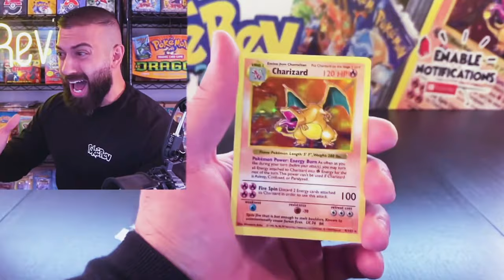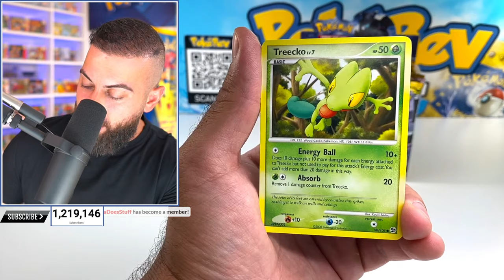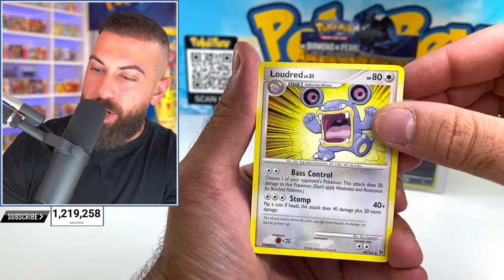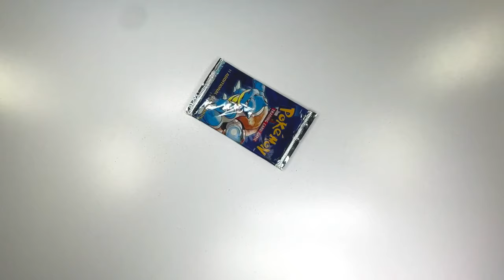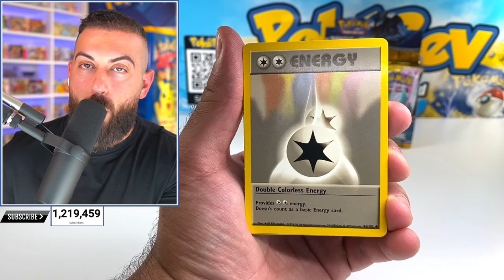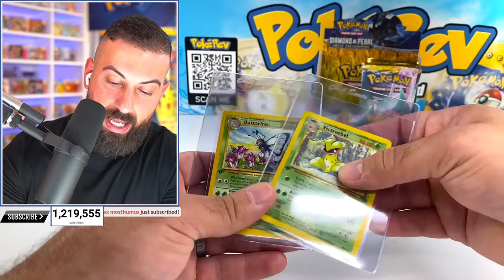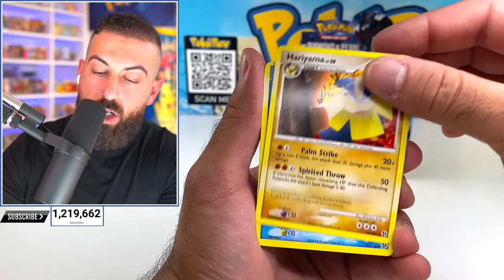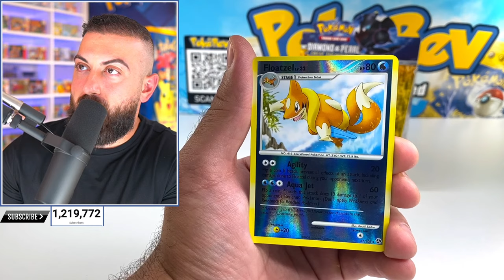Does This $8,000 Box Contain LEGENDARY GOD Pokemon Cards?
In this Pokemon cards opening I opened an $8,000 Heart Gold Sould Silver Unleashed booster box of Pokemon cards to hunt for rare Legendary Pokemon.

I Was SENT a GIANT 20 lb Pokemon Mystery Box!
🎉 1) TRND 2) Josh Smithwick 3) Kyle Sexton 4) ionic024 5) Mike Stone 6) Skate God 7) Rabid Ravioli 8) Logan Tew 9) Dakota Dile 10) GstarLudi 11) Kingbidoof 12) Cody Buskey 13) Mr_Aku 14) Andrew Arias15) nightmarex1
Opening 300 Pokemon Packs Almost DESTROYED ME!
🎉 1) D3rH4zy 2) Takosauce 3) Sen Zhang 4) mkintokyo 5) DeIorio Reed
The GREATEST Legendary Pokemon Box I've EVER SEEN!
🎉 1) Super Insaiyan 2) Lucas Moreira
My Pokemon God Box Has ULTRA RARES in EVERY PACK!
🎉 1) Ryan lyell
NEW Pokeballs are FILLED with Pokemon Cards & SURPRISES!
🎉 1) Peter Fossey
This Pokemon Collector Challenged Me...But I Did NOT Expect THIS!
🎉 1) Raymond Kennedy 2) John Townsend 3) TibsTv 4) Tony Chang 5) Weebinside
I Was Sent a SURPRISE $1,000 Pokemon Mystery Box!
🎉 1) Michael Vasquez 2) Eazy_2_Hate 3) Lezzzlayyy 4) Caroline Padilla 5) Brandon Hernandez 6) Kevin Rosa 7) Nero 8) opboy
I Opened NEW LOST ORIGIN Pokemon Cards But I HAD TO STOP!
🎉 1) kaden johnson 2) Joshua Nelson 3) manny cuevas
I Can't Believe Pokemon Actually Made This!
🎉 1) Lecarra 2) wilco024 3) Apex Gaming 4) arrrkay 5) Christopher Canales 6) JuicestOfTins 7) Jadon Launderville 8) reid wallingford 9) Charlotte Bull 10) Casper van Waasdijk 11) Christopher Almonte      12) Tech_Pyrite_00 13) Shiland 14) Derek Emerson 15) Narb2014
 New Generation 1 Pokemon Card Boxes are Here!
🎉 1) jamzy bamzy
I Opened EVERY PokéBall Ever! (Insane Find)
🎉 1) BLAZE XXIV 2) Dennis Underwood 3) Damstar 4) Mongo T 5) Poke chanel